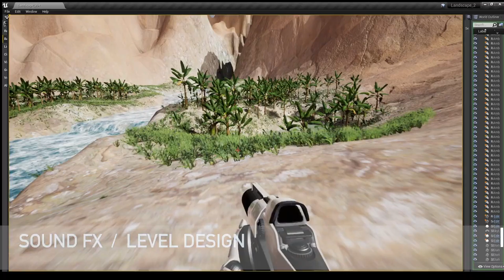Addax Skull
Demo for Addax skull functions within custom game FPS environment using Unreal 4 FPS template and free content.

Addax Skull photo scanned /edited Countermand 2020

All in game Sound FX & Level programming by Countermand LLC

NOTE: Skuill_Pack_1 is an UR4 engine file.

Free content used in Demo FPS game level.

UR4 Engine Free Content: FPS template, sandstone texture